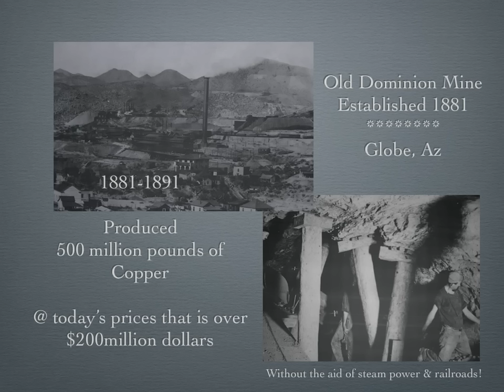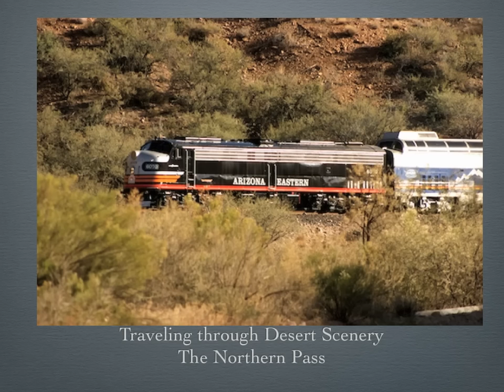RR_Globe.mov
This is a short trailer from a 20 minute DVD produced for Globe's Main Street program to showcase the history of the RailRoad in Globe Arizona, as well as the efforts of the Main Street program to preserve historic buildings like Arizona Eastern's 1916 Train Depot built by famous architects Trost & Trost, and which was rescued from obscurity in 2006. It now holds a key position in the area's revitalization, along with the Copper Spike and the great history of Rail in the region. The full 20-minute DVD is shown in the Depot.